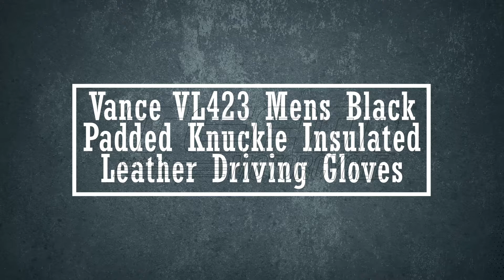Vance VL423 Mens Black Padded Knuckle Insulated Leather Driving Gloves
Riding glove
Padded
Clip for keeping pair together when not in use